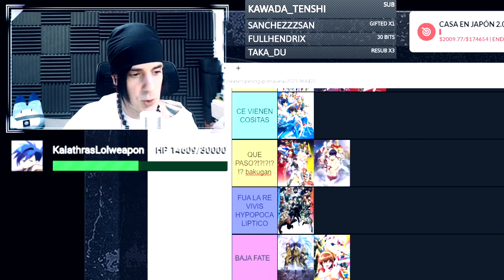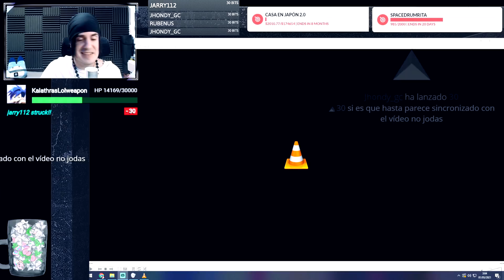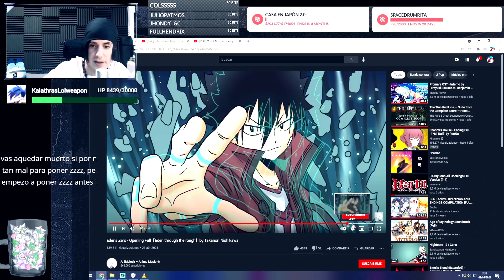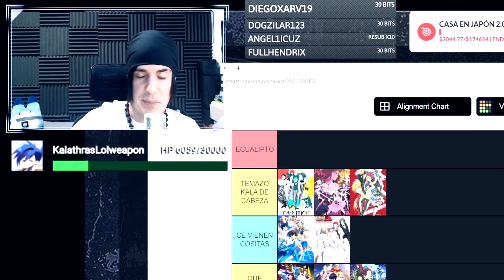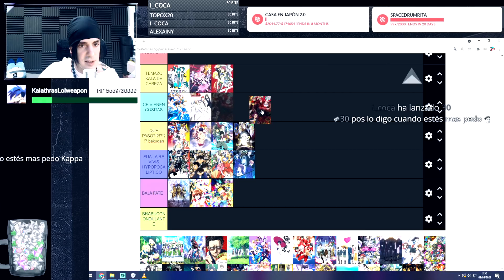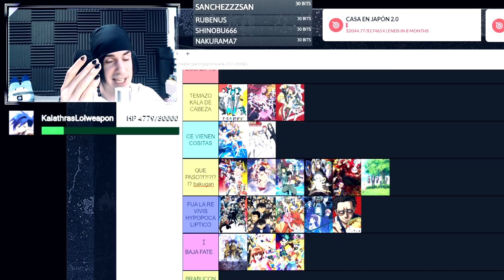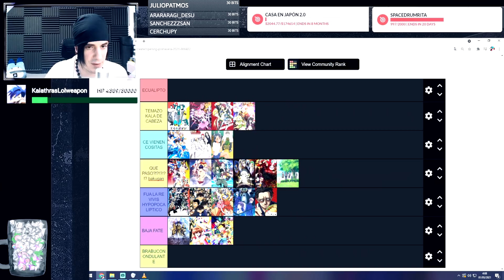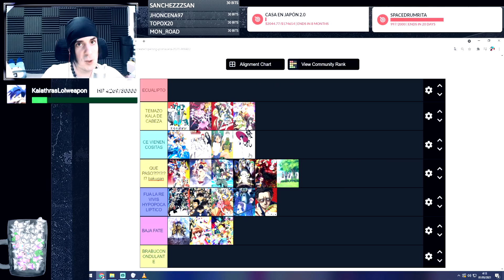¡TIER OPENINGS PRIMAVERA 2021! - Part 2 - Tier List Anime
Tier List primavera anime 2021